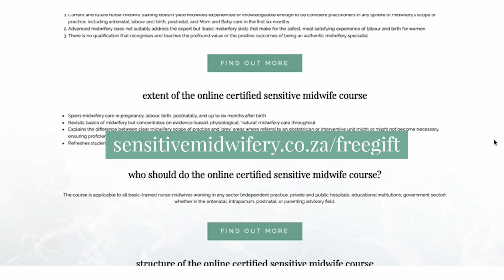Optimizing early oral development for your child’s long-term health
If you enjoyed this video please share this with a friend who will benefit from this.
We’d love to stay in touch and keep you updated with all our latest content & resources to equip & empower you.

So if you're a midwife or any type of birth and baby worker go

for more training and resources.

That way we can keep you up to date when we release new episodes like this plus a few other bonuses.

Remember you're making a big difference because you're shaping the future of humankind.